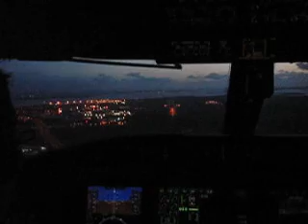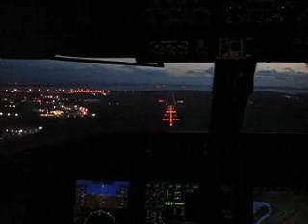Challenger 605 landing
landing in Shannon